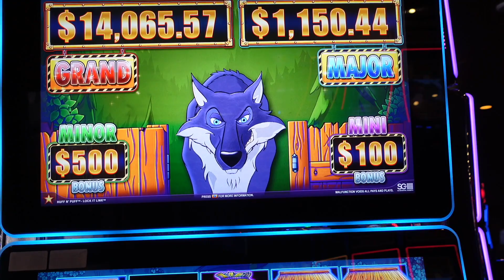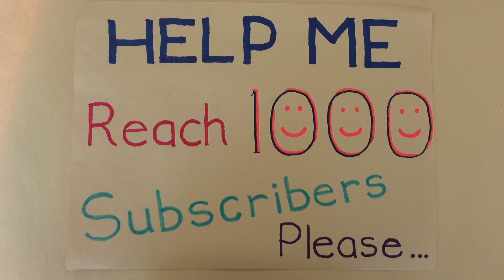So Many Retriggers!!💛 Huff 'n Puff! TLC Slots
Thanks you so much for all your support!🥰